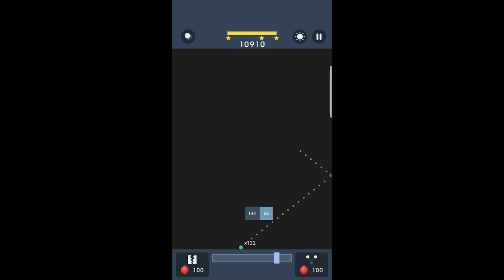bricks breaker LEVEL 476 cleard puzzle 2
Just focus on breaking.
Find best position to deal damage to bricks and break bricks.

- Fire a ball with a touch.
- damage the bricks with the ball.
- bricks are destroyed when its durability decreased to 0.
- Break the bricks and never let them hit the bottom

[Feature]
- Endless game play
- 11 cell mode mode supported
- Multi-player support
- Tablet device supported
- Low-end device supported
- Achievements and leaderboard supported
- score competition with players from all over the world

iphone,
smartphone,
android,
game,
games,
gaming,
gamer,
strategy,
puzzle,
win,
clear,
bricks n balls